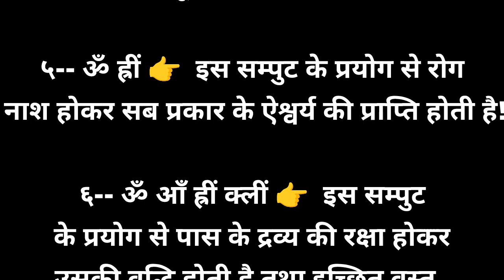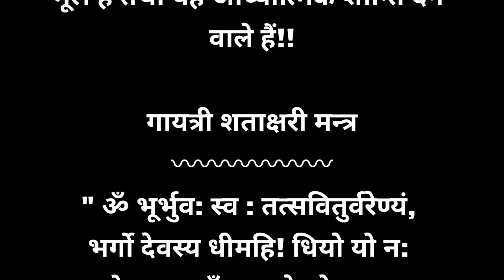गायत्री मंत्र गुप्त रहस्य, कौन जप कर सकता है गायत्री मंत्र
गायत्री मंत्र जाप | गूढ़ रहस्य और चमत्कारी लाभ | @SaaTwik

नमस्कार मित्रों, सात्विक चैनल पर आपका हार्दिक स्वागत है। मित्रों, इस वीडियो में जानिए गायत्री मंत्र के बारे में संपूर्ण जानकारी। अगर आपने इस प्रस्तुति के अंत तक देख लिया तो आपका जीवन बदल जायेगा,आप अपने जीवन जो पाना चाहते है वो इस गायत्री मंत्र से पा सकते है। अतः इस प्रस्तुति को अंत तक अवश्य देखें। धन्यवाद